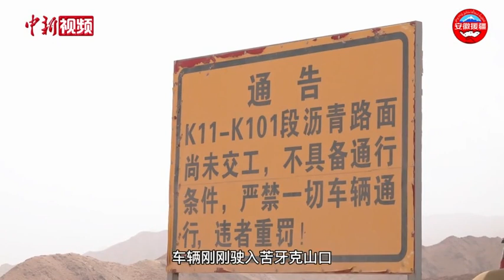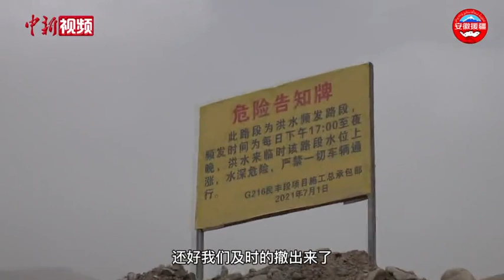【小新的Vlog】穿越新疆无人区 尝鲜新国道216沿途风景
即将通车的216国道是的第二条新藏公路，纵穿整个新疆在民丰县穿越昆仑山进入藏北无人区。公路沿途拥有沙漠、高原、湖泊、山脉等多种自然景观，被誉为最美越野公路。近日小新沿着216国道开启了一场无人区的冒险之旅，途中偶遇山洪暴发被困在昆仑山中，跟着小新一起来看看我们是如何脱困的吧。（孙恒业 王潮 隋致远）